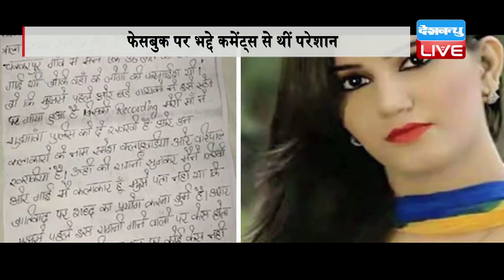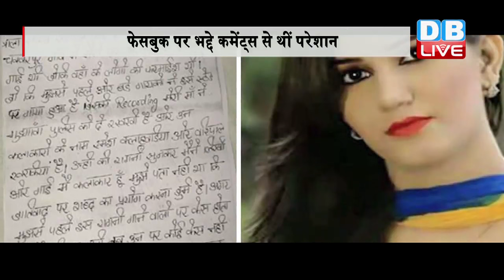DB LIVE | 05 SEPTEMBER 2016 | Haryana folk singer Sapna Chaudhary attempts suicide | सपना चौधरी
हरियाणा की जानी मानी लोक गायक सपना चौधरी ने आत्महत्या करने की कोशिश की है। आत्महत्या के पीछे एक मौसकी पर खड़े तूफान को वजह बताया जा रहा है, जिसकी वजह से एक वर्ग विशेष की भावनाएं आहत हुई थी। साथ ही सपना को सोशल मीडिया पर अभद्र टिप्पणियों का शिकार भी होना पड़ रहा था। सपना को नजफगढ़ के निजी अस्पताल में भर्ती करवाया गया है, जहां उसकी हालत नाजुक बनी हुई है। सपना ने अपने 6 पेज के सुसाइड नोट में सतपाल तंवर नाम के शख्स को आत्महत्या के लिए जिम्मेदार ठहराया है, तो वही पुलिस पर भी सवाल उठाए हैं। दरअसल सतपाल तंवर वह शख्स है, जिसने फरवरी में गुड़गांव के गांव चक्करपुर में हुए कार्यक्रम के बाद सपना के खिलाफ जातिवाद का केस दर्ज करवाया था। सपना चौधरी ने गुरुग्राम के गांव में एक रागिनी गाई थी, जिसको लेकर सपना पर आरोप था कि उन्होंने दलित समुदाय पर अभद्र शब्द इस्तेमाल किए। सतपाल तंवर ने सपना के खिलाफ एससी/एसटी एक्ट का मुकदमा दर्ज कराया, जिसके बाद सपना चौधरी ने फेसबुक पर माफी भी मांगी ली थी। लेकिन माफी मांगने के बावजूद भी सपना की फेसबुक प्रोफाइल पर भद्दे-भद्दे कमेंट किए जा रहे हैं और उनके चरित्र पर भी सवाल उठाए जा रहे हैं। जिससे परेशान होकर सपना को आत्महत्या का कदम उठाना पड़ा। अपने सुसाइड नोट में सपना ने हरियाणा के मुख्यमंत्री मनोहर लाल खट्टर से भी न्याय की गुहार लगाई है। फिलहाल दिल्ली पुलिस पूरे मामले को खंगालने में लगी हुई है।